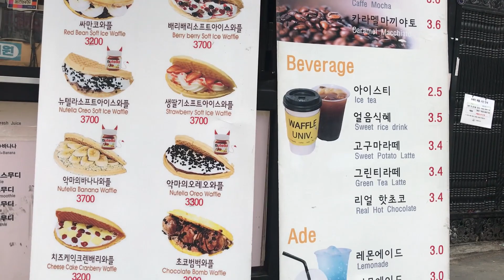이태원 와플대학 인기메뉴 - 초코범벅 초콜릿 아이스크림 와플 - 한국 길거리음식 / Waffle with Ice Cream - Korean street food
위치 - location

와플(Waffle) 3,000원~3,700원 (USD 2.5~3.0)